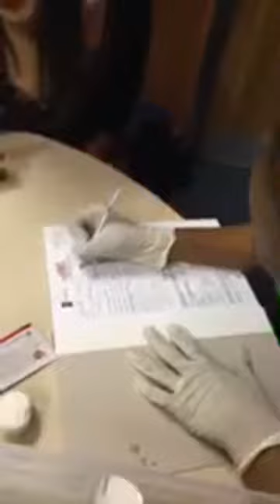The Breakfast Xpress : Shaastra braving it out going first for her HIV test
Shaastra taking her HIV test LIVE on the BreakfastXpress
AHF Southern Africa